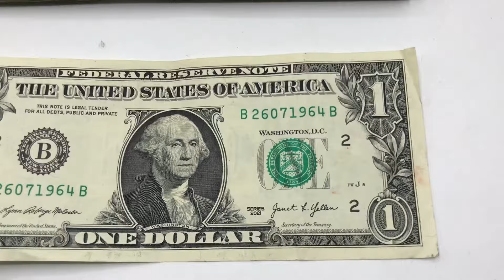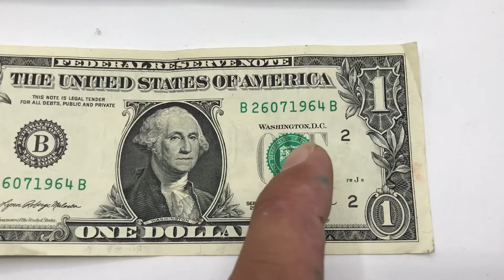Finally...Finding & Flipping Dollar Bills That Are Worth Money!